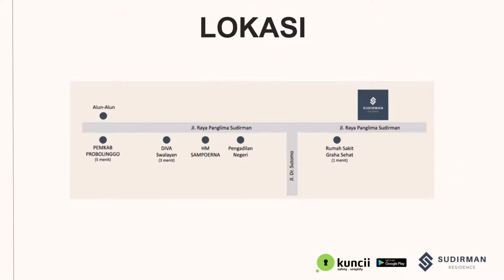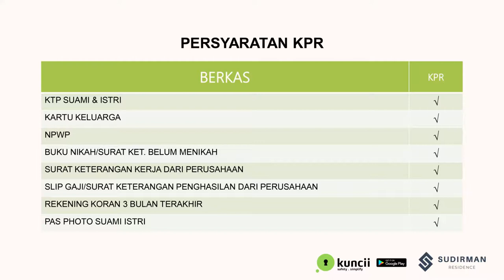LAUNCHING PERDANA HUNIAN EKSKLUSIF DAN STRATEGIS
Perumahan Kraksaan Probolinggo, Sudirman Residence
SHM UNIT TERBATAS
Hanya dengan 1 Jutaan Anda sudah bisa punya Rumah Baru Premium

SUPER STRATEGIS !
JL. RAYA PANGLIMA SUDIRMAN KRAKSAAN PROBOLINGGO
Terdekat menuju Pusat usaha dan Pusat Perkantoran, Perbelanjaan, Pendidikan dan Rumah Sakit.
Type Mandala 7x14,5 - Type Panglima 8x16

dan jangan lupa tinggalkan Komentar yaaa